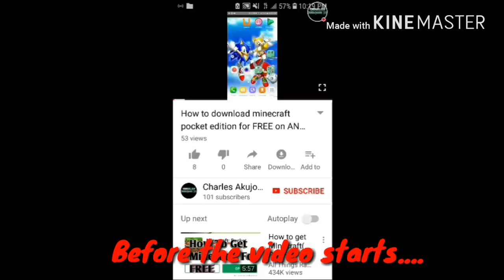CUPHEAD MOBILE-[BETA 5]-ANDROID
In this beta version, you can stand in place with the lock button, shoot up and down, and animations are better
There is a new level, which is the first RUN N GUN level on Cuphead for Xbox One
The level is also incomplete, you can only progress so far... so yeah.
Thats pretty much it.

[I can't put link in without permission😬]